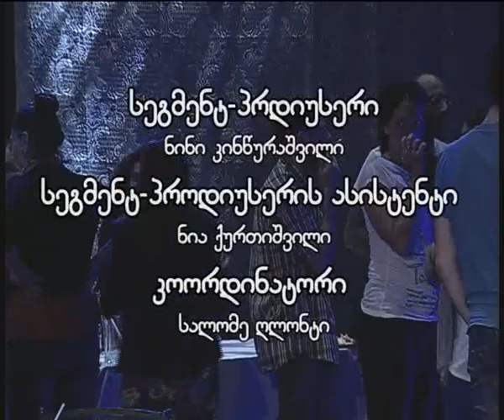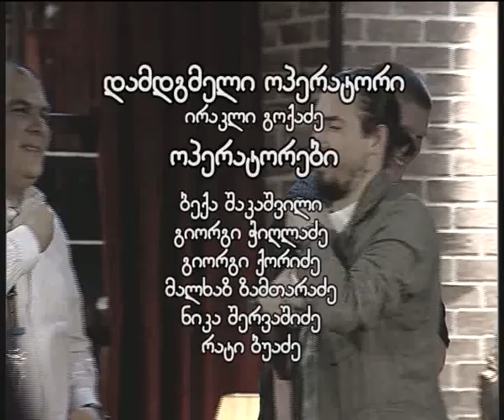Kacebis Show me-12 gadacema stumari - Anatoli Boisa